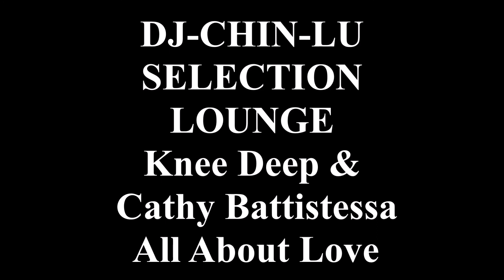DJ-CHIN-LU SELECTION - Knee Deep & Cathy Battistessa - All About Love